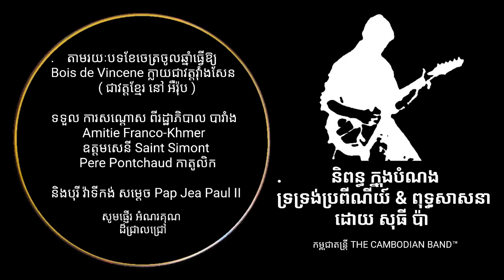ខែចេត្រចូលឆ្នាំ Secherest NEW YEAR 🇨🇵0riginal Sothy MUSIC w. Vann Deth vocal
Communist period in Cambodia 🇰🇭, everything wash Out, this song was originally composed by Sothy PA in France 🇫🇷 w. SACEM©®, It's not from Traditional. Link to The Angkorian descendant Rithm CHHAYAM supported by Sequencial sound of Flying Kite (EK)